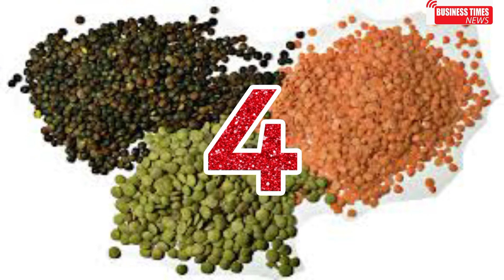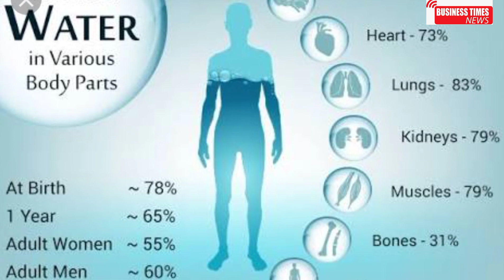Secrets of People Who Lived to 100 | Business Times News | Agha Tahir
Search and voice ,agha tahir
presented by business time news

Dan Buettner (born June 18, 1960 in St. Paul, Minnesota) is a National Geographic Fellow and New York Times-bestselling author. He is an explorer, educator, author, producer, storyteller and public speaker. He co-produced an Emmy Award-winning documentary and holds three Guinness records for endurance cycling. Buettner is the founder of the Blue Zones and Blue Zones, LLC.
Ted Talk in Urdu
Secrets of People Who've Lived to 100
The Secrets of Living Longer
To find the path to long life and health, Dan Buettner and team study the world's "Blue Zones," communities whose elders live with vim and vigor to record-setting age. In his talk, he shares the 9 common diet and lifestyle habits that keep them spry past age 100
businesstimesnews,secrets of people whove lived to 100,how to live to be 100+ - dan buettner,9 common diet and lifestyle habits that keep them spry past age 100,tedxtc,discover by agha tahir,business times,sings you will live to 100,signs i’ll live to 100,live to 100,how can i live for a long time,how to live for a long time,how to have a long life,what to do to live to 100,how to live past 100,life 100,a life to 100,life to 100,how to live longer